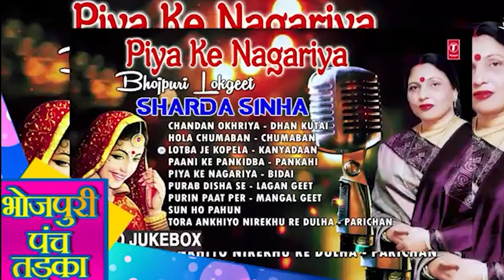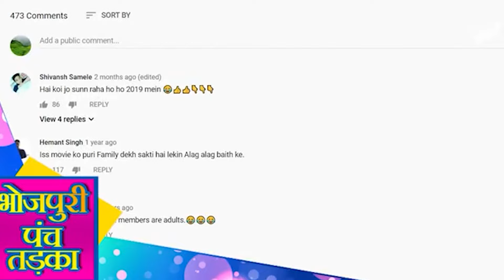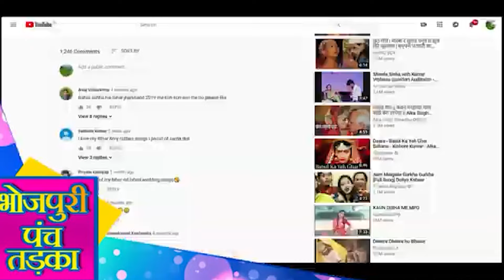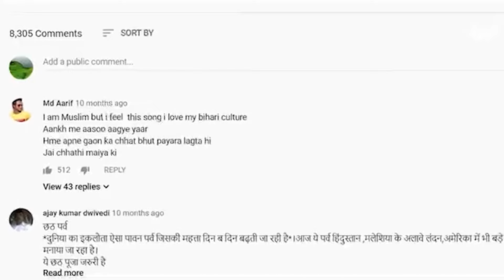भोजपुरी लोकगायिका शारदा सिन्हा का हुआ निधन: उनके टॉप 5 लोकप्रिय गीत